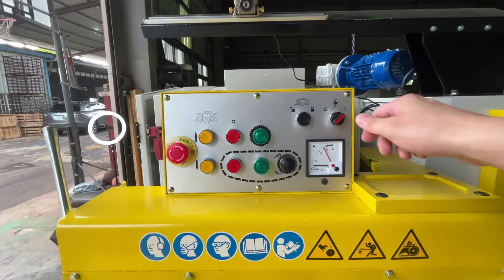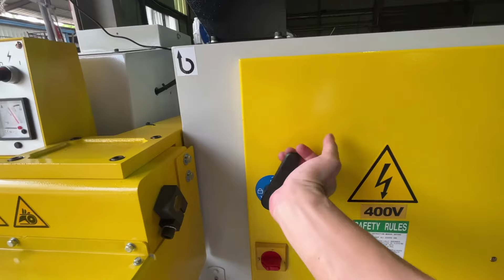Wielopiła X Blade XtraSharp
Wielopiła ta posiada solidny korpus z masywnych profili stalowych spawanych elektrycznie.
Element prowadzony jest na gąsiennicy, wykonanej z elementów żeliwnych, wyposażonej w system czyszczenia za pomocą szczotki. Smarowanie odbywa się automatycznie, bez udziału operatora.

Krze Duże 57a,
96-325 Radziejowice